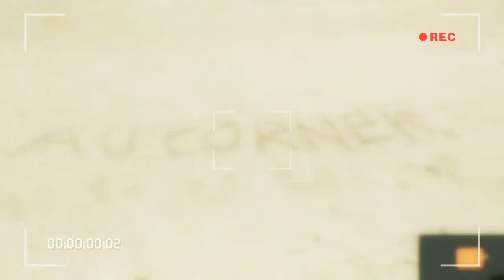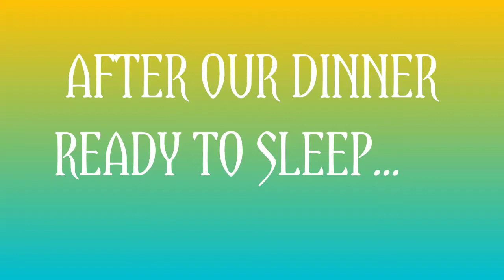Jayco Caravan First stopped over|Warroora Adventure|Filipina Buhay Australia|AU CORNER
this is our humble Jayco Caravan travelling inside WA Australia. we are 6 in our family and all of us for inside the caravan with 4 adults and 2 children with their own bed, amazing ayh. we are in our 2nd day on the road going to Warroora and our next stopped over to Carnarvon. Hope you are with us u til our next vlogging and we will see you the beauty of Warroora.

AU CORNER